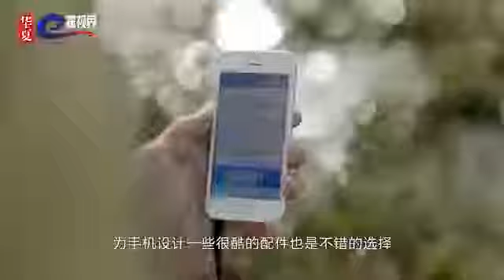6个黑科技！异地接吻神器，相隔千里也能通过它接吻！